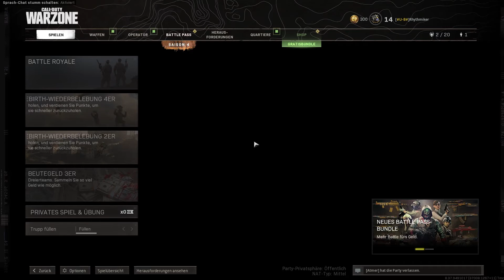COD Warzone #042 Und doch nicht mehr zu stoppen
Es lebe der Kapitalismus! In diesem speziellen Modus wird Kohle gesammelt und im Notfall um sich geschossen.
Mehr Spannung und Spaß gibts auch live bei Rhythmiker auf Twitch.